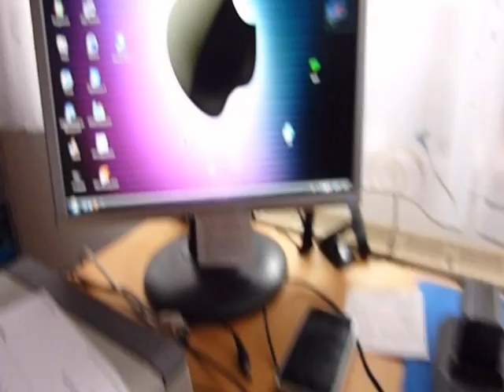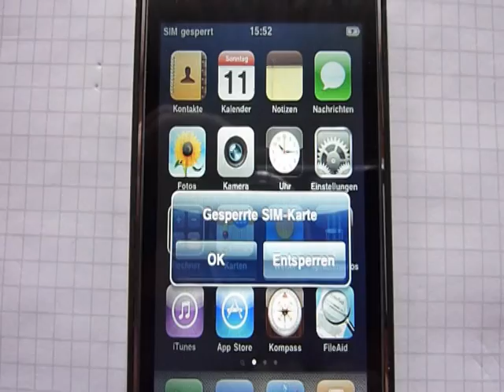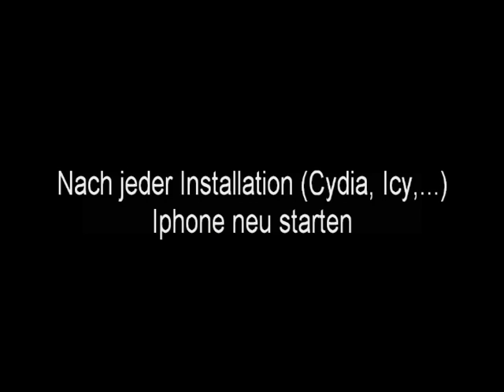Iphone 3GS OS 3.1 / 3.1.2 Jailbreak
falls ihr fragen habt schreibt mich einfach an